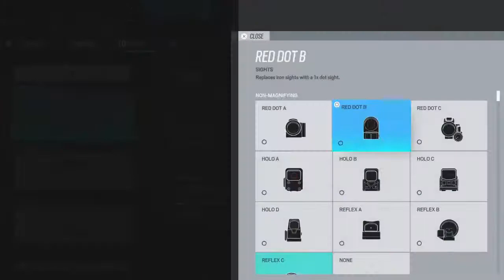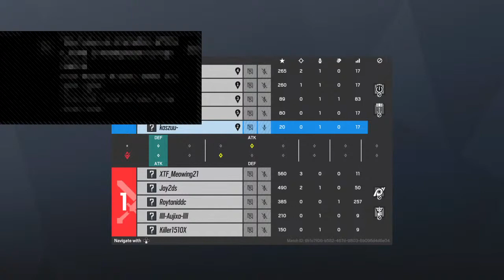GodziIaa's vs rillex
better than imran,ramey,faeq,kobe,umar,danish and faris